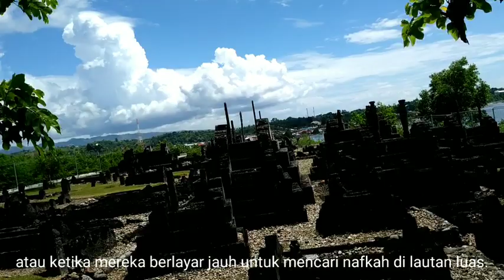Makam Raja Raja Hadat Banggae Mandar | Majene | Sulawesi Barat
Nenek moyang suku Mandar di Kerajaan Banggae Majene seolah tidak bisa memilih tempat yang lebih baik untuk memakamkan raja dan keluarga mereka selain di Pemakaman Kerajaan Raja Royal Banggae dan Hadat.

Seperti yang dilansir dari Indonesia.Travel, Jumat (30/1/2015), pemakaman berusia tua ini berada di Bukit Ondongan menghadap ke Teluk Majene. Lokasinya persis berada di dalam Desa Pang Ali-ali, Kecamatan Banggae, Kabupaten Majene, Provinsi Sulawesi Barat.

Di Bukit Ondongan nenek moyang Kerajaan Banggae Majene kuno menemukan tempat peristirahatan terakhir mereka. Banyak yang mengatakan bahwa lokasi puncak bukit tersebut dipilih dengan alasan agar nenek moyang Kerajaan Banggae Majene dapat mengawasi keturunan mereka yang berada di bawah bukit atau ketika mereka berlayar jauh untuk mencari nafkah di lautan luas.

Di dalam kompleks pemakaman terdapat 480 makam yang terbuat dari berbagai bahan seperti batu lava, batu tanah, dan kayu.

Makam dihiasi dengan simbol geometris, kaligrafi Arab, dan bahkan simbol swastika. Keberadaan simbol yang bervariasi tersebut juga meninggalkan misteri tersendiri tentang bagaimana simbol Islam dan Hindu dapat ditemukan di situs pemakaman yang sama.

Batu nisannya juga memiliki banyak simbol yang menyerupai simbol-simbol di candi yang ada di Pulau Jawa. Saat ini, Kompleks Makam Raja-Raja Banggae dan Hadat telah terdaftar sebagai Cagar Budaya menyusul konservasi yang terus dilakukan.

Berdasarkan penelitian sejarah dan arkeologi sementara, pemakaman ini diperkirakan sudah ada sejak abad ke-16 dan ke-17.

Siapa pemilik kompleks pemakaman ini masih menjadi misteri. Meskipun demikian, penamaan kompleks pemakaman ini diyakini diberikan raja pertama Banggae yang dikenal sebagai Poralle dan diangkat sebagai Mara 'dia Salabose dan Daeng Salabose (pemimpin besar).

Dia juga diberi gelar Puang Banggae dan membentuk masyarakat pertama yang kemudian tumbuh menjadi Kerajaan Banggae. Oleh karena itu, diyakini bahwa mereka yang dimakamkan di kompleks pemakaman ini adalah keturunan Puang Banggae.